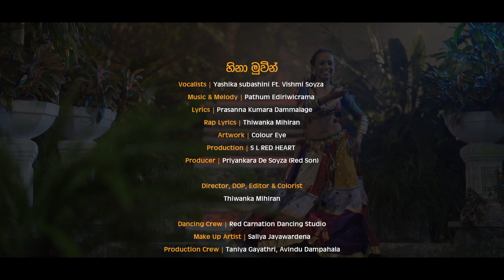Hina Muwin (හිනා මුවින්) - Yashika Subhashini Ft. Vishmi Soyza Official Music Video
♪ Vocalist - Yashika Subhashini Ft. Vishmi Soyza
♪ Directed By Thiwanka Mihiran
♪ Music & Melody - Pathum Edirwicrama
♪ Lyrics - Prasanna Kumara Dammalage
♪ DOP , Edit & Color - Thiwanka Mihiran
♪ Production - SL Red Heart